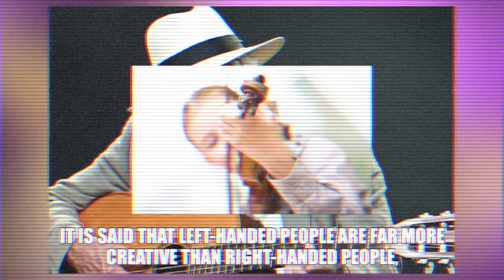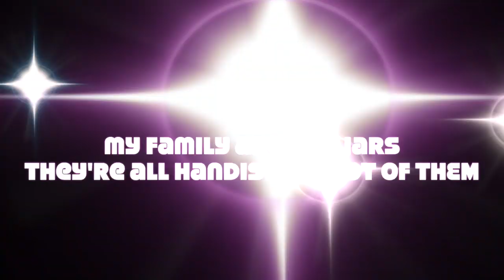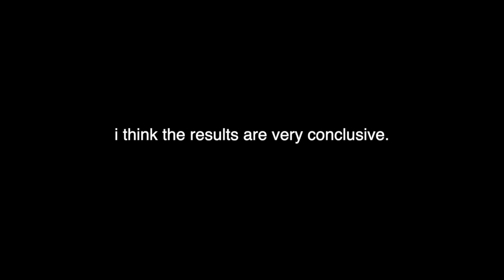becoming right handed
In this video, the breakdown continues as I try to become right handed.

•   MY FAVOURITE TRUE CRIME YOUTUBERS •

•  EQUIPMENT USED  •

I make nothing from these videos, but I put in days (sometimes weeks!) of research and production into this content! Supporting me for just the price of a coffee a month would help so much!

•   CREDITS  •